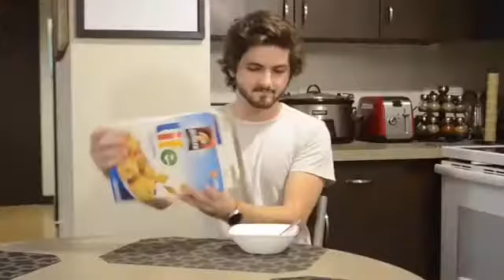Try Not To Laugh Or Grin Clean 2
I don’t own any of these videos/pictures. iMovie was used.